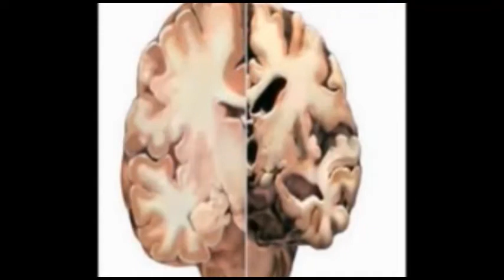ಉಡುಪಿ ಜಿಲ್ಲೆಯ ಕುಂದಾಪುರ ತಾಲ್ಲೂಕಿನ ಕಲ್ಕೇರಿ ಗ್ರಾಮ ಪಂಚಾಯತಿ ಅವ್ಯವಸ್ಥೆ.. ನಾಲಾಯಕ್ ಪಿಡಿಓ..ನಾಮಕಾವಸ್ಥೆ..!!